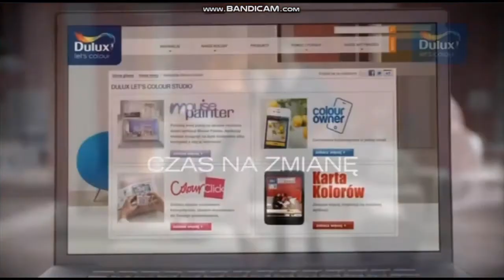Dulux Reklama TVC 30 Secs